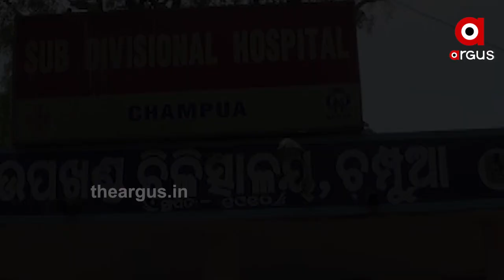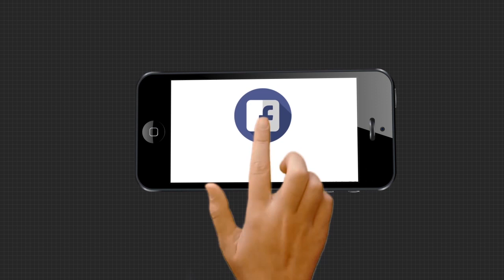ପୁଣି ସାମ୍ନାକୁ ଆସିଲା ସ୍ବାସ୍ଥ୍ୟାବସ୍ଥାର ବିକଳ ଚିତ୍ର|TheArgus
ପୁଣି ସାମ୍ନାକୁ ଆସିଲା ସ୍ବାସ୍ଥ୍ୟାବସ୍ଥାର ବିକଳ ଚିତ୍ର । ରାସ୍ତା ଖରାପ ଯୋଗୁଁ ଗାଁକୁ ଆସିପାରିଲାନି ଆମ୍ବୁଲାନ୍ସ ।  ଖଟିଆରେ 2 କିଲୋମିଟର ବୁହାହେଲେ ରୋଗୀ ...